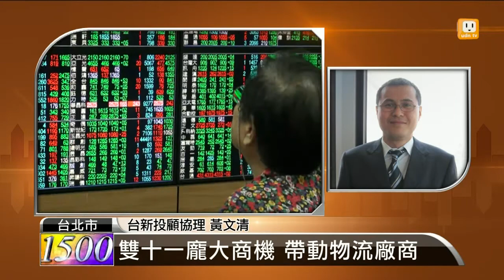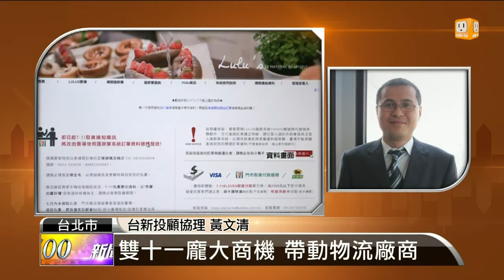【2014.09.30】名師解盤(2)雙十一龐大商機 帶動物流廠商 -udn tv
今天電金、大型股全都熄火，只能靠個股表態，明天就要進入10月了，那些族群有機會迎接光輝10月呢？完整內容 , FB , Twitter , G+